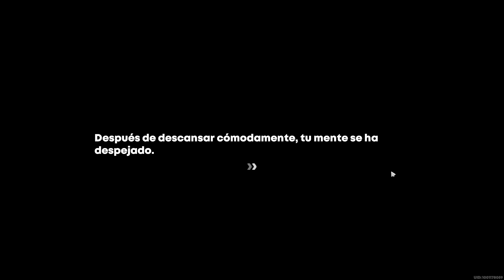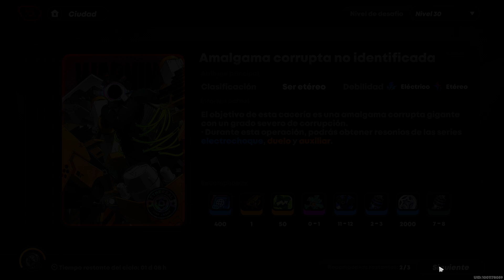CACERIA INFAME! - ZENLESS ZONE ZERO - #18